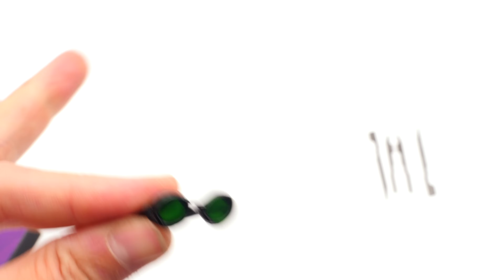FIGURINE INCROYABLE !!! Green Goblin Upgraded Suit Hot Toys Spider-Man No Way Home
↓ Déroule la barre d'infos ↓
Pour l’acheter rien de plus simple click sur le lien ci dessous:
Lien d’achat :

Rejoins le groupe VIRTUAL DEVIL BASE Sur Facebook

❤️❤️❤️    ME SUIVRE.   ❤️❤️❤️

➯ TWITTER ➜ @vdevilreview

Les sites partenaires sont :
- Amazon
- Ebay
- Deriv Store
- Figurine Collector